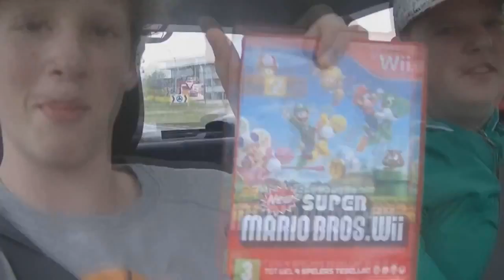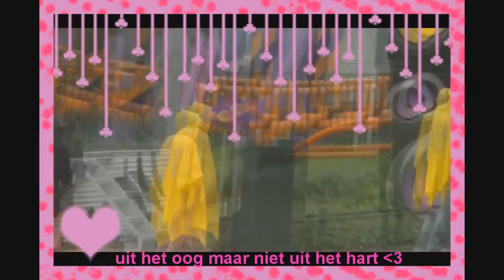Vlogske #22 - Attractie Crash, Instagram Stalker en Privacy Claims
★Kut Privacy Claims★

Overige Linkjes!